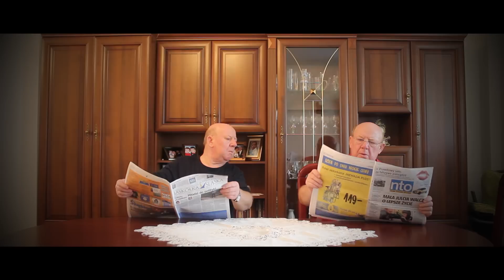Kabaret Tolek - "Cajtung"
Śląski humor, śląskie wice.